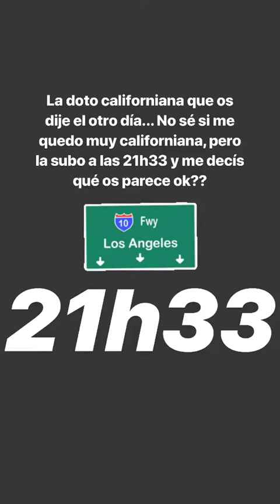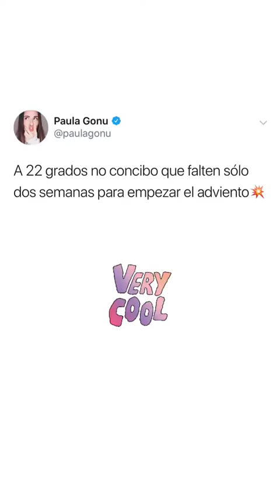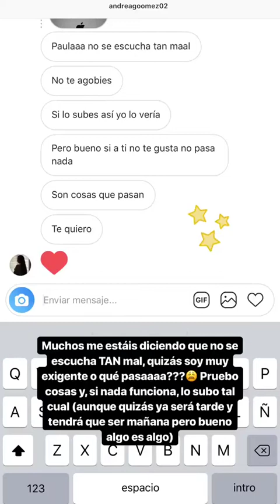PAULA GONU @PAULAGONU INSTAGRAM STORIES COMPILATION 14 DE NOVIEMBRE DEL 2018